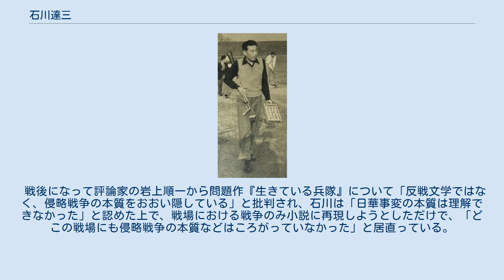石川達三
石川 達三（いしかわ たつぞう、1905年（明治38年）7月2日 - 1985年（昭和60年）1月31日）は、日本の小説家。
社会性の濃い風俗小説の先駆者で、『蒼氓』により第1回芥川賞受賞。
華中従軍から得た『生きてゐる兵隊』は発禁処分を受けた。
戦後は、新聞小説や社会における個人の生活、愛、結婚をテーマにした作品でベストセラーを連発。
書名の幾つかは流行語にもなった。
記録的手法に拠る問題意識の明確な作風が特徴。
社会的・文壇的活動も活発で、日本ペンクラブ会長、日本文芸家協会理事長、日本文芸著作権保護同盟会長、アジア・アフリカ作家会議東京大会会長などを務めた。
 秋田県平鹿郡横手町（現・横手市）に父石川祐助、母ウンの三男として生まれる（兄弟妹は7人、のち異母弟妹4人）。
父祐助は南部藩祐筆を務めた儀平の四男で秋田県立横手中学校の英語科教員、母ウンは仙北郡角館町の素封家栗原氏の出身だった。
父の転勤や転職に伴って、2歳の時（1908年）秋田市楢山本新町上丁35番地に、7歳の時（1912年）東京府荏原郡大井町（現東京都品川区）に、同年9月岡山県上房郡高梁町（現高梁市）に移った。
1914年、9歳で母を亡くし、東京の叔父石川六郎の家に預けられたが、1915年に父が再婚し、後妻せいに育てられる。
小学校を首席で卒業し、東京府立一中を受験したが不合格で、高等小学校に1年通学し、1919年父が教頭をしていた岡山県立高梁中学校に入学。
3年の時、父の転任に伴い、岡山市私立関西中学校4年に編入し卒業、第六高等学校を受験するも不合格。
1年間の受験生活の間に、島崎藤村、ゾラ、アナトール・フランスなどの作品を読む。
1925年、上京し早稲田大学第二高等学院に入学、級友間の同人誌『薔薇盗人』に小説を書いたり、『大阪朝日新聞』の懸賞小説に応募したり、『山陽新報』に持ち込んだりする。
1926年には『山陽新報』に「寂しかったイエスの死」が掲載され、これが活字になった最初の作品となった。
この頃経済的に行き詰り、学業を断念してフィリピンか満洲に縁故を頼って渡ろうとしていたところ、同年『大阪朝日新聞』に「幸福」（原題「幸不幸」）が当選し200円の賞金が入ったので、1927年早稲田大学文学部英文科に進むも、学資が続かず1年で中退。
国民時論社に就職し、電気業界誌『国民時論』の編集に携わる。
生活上の基盤を得て、いよいよ小説家になる志を高め、各社に創作を持ち込むも上手くいかなかった。
 1930年3月、政府補助単独移民として移民船でブラジルに渡航。
これは、移民取扱会社南洋興業に兄の友人が勤めていた縁によるもので、本来は夫婦や家族持ちでなければ渡航できないところ特別に許可を得た。
渡航に際して石川は、旅費の足しを得るために、帰国後「体験記」のようなものを書く約束で国民持論社を一旦退職した形をとり退職金600円を手にした。
米良功所有のサント・アントニオ農場に約1か月、のち「上地旅館」に止宿、日本人農場に滞在し、8月に帰国。
 国民時論社に復職。
1931年6月『新早稲田文学』の同人となり、幾つかの短篇を発表した。
その後、 国民時論社を再度退職し、嘱託として働く。
 1935年4月、ブラジルの農場での体験を元に、移民を余儀なくされた人々の惨めさを描いた「蒼氓」を同人誌『星座』創刊号に発表。
これが素材の新しさとリアリズムの本流をゆく堅実な手法とで選考委員に認められ、8月第1回芥川龍之介賞に当選。
10月には改造社より『蒼氓』が刊行された。
次いで、水道用貯水池建設のために湖底に沈む小河内村を取材し、1937年9月「日蔭の村」を『新潮』に発表（10月新潮社刊）。
「調べた芸術」として文壇に話題を呼び、ルポルタージュ的手法を用いた一種の社会小説として評価された。
この間の1936年11月には梶原代志子と結婚し、翌年8月には長女希衣子が誕生している。
1937年12月、中央公論の特派員として、日中戦争の戦場中支方面に出発。
南京事件から数週間後の南京に翌年1月まで滞在し、他に上海周辺を歩いた。
この時の見聞をもとにして、『中央公論』1938年3月号に「生きてゐる兵隊」を発表。
しかし、同号は新聞紙法41条違反容疑で即日発禁処分となり、石川は起訴され、禁錮4か月、執行猶予3年の有罪判決を受...